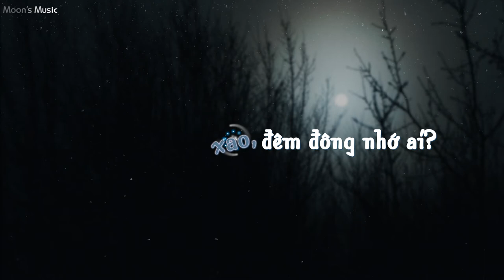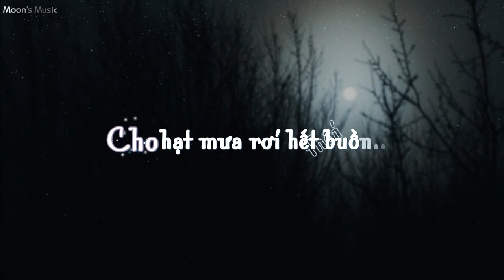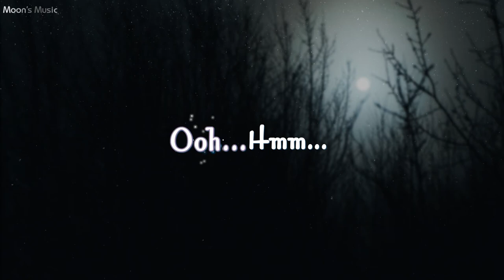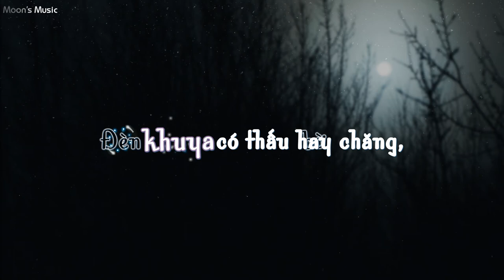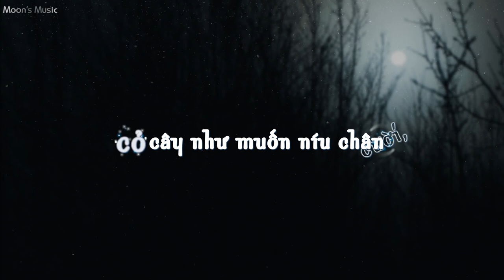♪ Đêm Lao Xao - Phương Thanh ♪ | Beat + Karaoke | Moon's Music Channel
Video Effect & Background:
Karaoke Effect By: DiaNgucMau @AFS

LỜI 1 (VERSE 1):
Đêm đông lao xao, đêm đông nhớ ai?
Đêm đông cô đơn vắng Anh...
Cơn mưa lao xao, cơn mưa nhớ ai?
Ôi, hạt mưa rơi khóc thầm...

Anh đang nơi đâu, Anh thương nhớ ai?
Bao đêm cô đơn vắng Anh...
Mong cho đôi ta bên nhau mãi thôi
Cho hạt mưa rơi hết buồn...

ĐIỆP KHÚC (CHORUS):
Tình yêu như cánh chim trời, vụt bay theo gió mãi trôi
Để bao thương nhớ âm thầm, thiết tha vô bờ
Đèn khuya có thấu hay chăng, lẻ loi tôi đang ngóng trông
Nhìn mây mưa cứ trôi hoài, khát khao chờ mong...

[Dạo Nhạc - Instrumental]
Ooh... Hmm...
Hmm... Ah...

Chợt nghe như tiếng Em cười, cỏ cây như muốn níu chân
Nhẹ nâng câu hát ban đầu, dấu xưa tuyệt vời
Một mai Anh sẽ quay về, bờ môi mang bao thiết tha
Bài ca in mãi trong lòng sẽ không nhạt phai